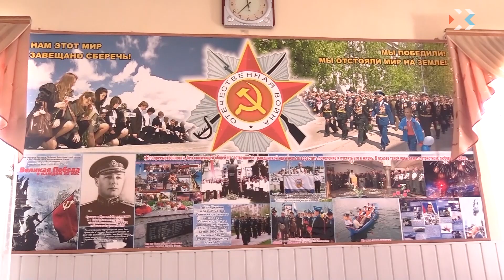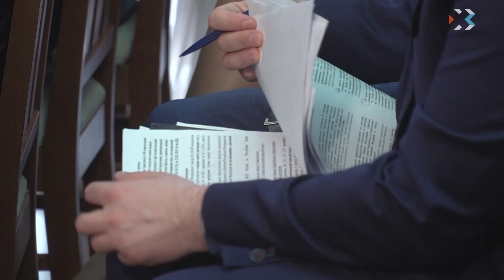Севастопольские ветераны получат доплаты к 9 мая, а реконструкцию парка Победы не остановят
Выплаты ветеранам ко Дню Победы будут, реконструкцию парка Победы не остановят, а учителя получат доплаты за профессиональную переподготовку — такое заявление в понедельник на аппаратном совещании сделал губернатор Севастополя. Глава города отметил: правительство сможет обеспечить соответствующее финансирование, несмотря на сопротивление отдельной группы депутатов. Закон о бюджете с поправками, принятыми парламентариями, Дмитрий Овсянников ветировал.